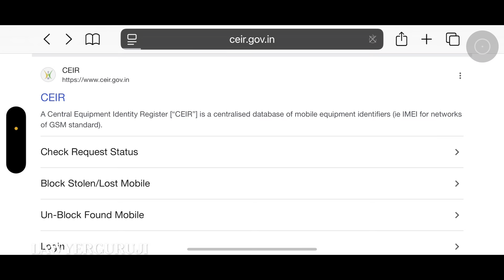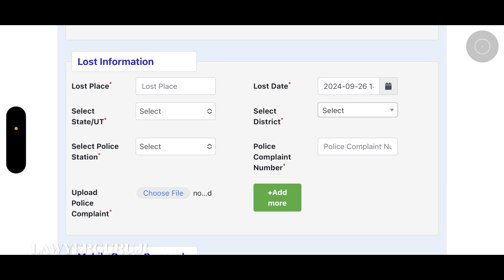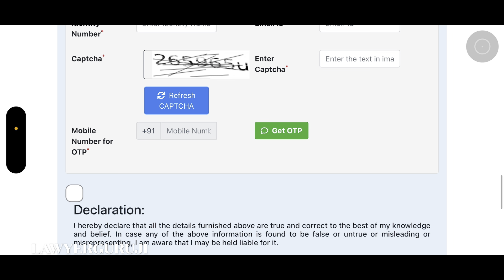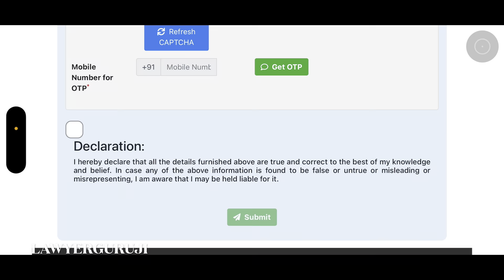स्मार्ट फोन चोरी या खो गया है तो इस तरह मिलेगा वापस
स्मार्ट फोन चोरी या खो गया है तो इस तरह मिलेगा वापस, CEIR पोर्टल फोन ढूंढने में करेगा आपकी मदद, जानें कैसे करें शिकायत